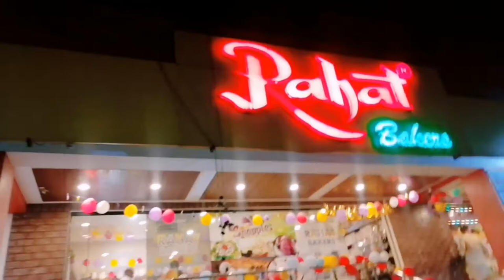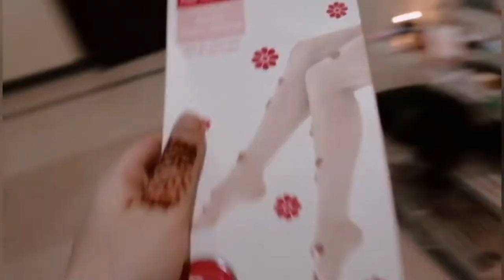Chand Rat mubarak 🌙 | Chand Rat Vlogs with Mahi 2k22